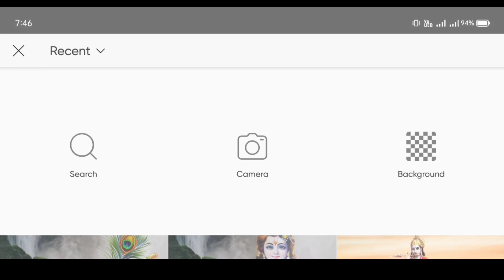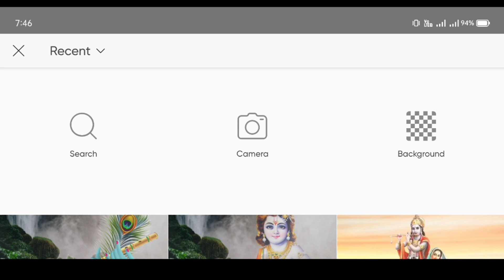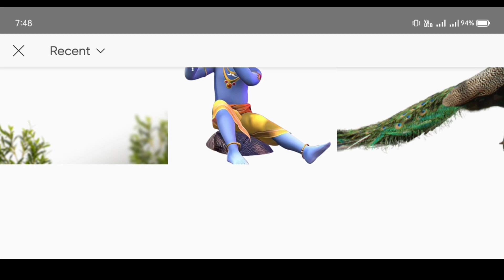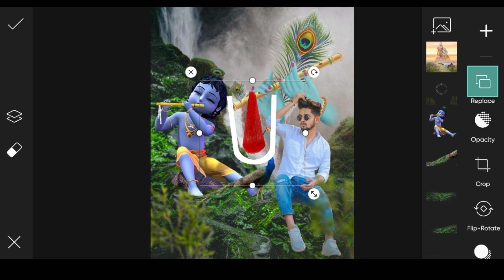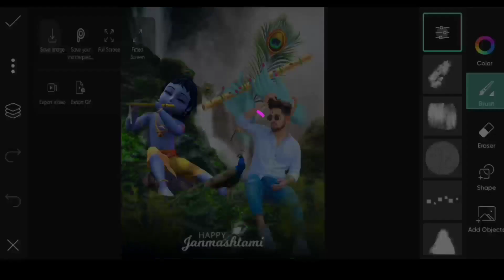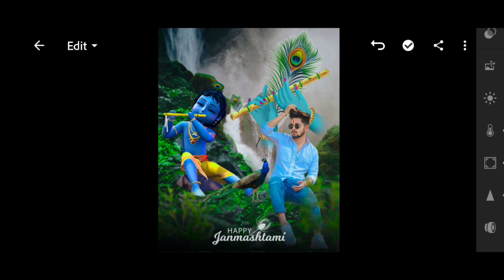Janmashtami Photo Editing || PicsArt Krishna Janmashtami Special Photo Editing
Krishna Janmashtami Photo Editing | Janmashtami Photo Editing | PicsArt Editing

‼️‼️‼️‼️Hello Guys‼️‼️‼️‼️

So Hello Guys Welcome Back To My Channel Prince Tech So Guys Mai aa Chuka hoo ap logo ke liye ek interesting Video ke saath  so guys ye Video Bahut Hi Special Hone wali Is video Maine ap logo ko btaya hai ki guys ap logo ko pta hoga ki krishna janmashtami ane wali ha so guys agar ap log bhi janmashtami pe Photo Editing karna chahte hai to please ye video last tak dekhna

1) PicsArt photo editing
2) Instagram Viral Photo Editing
3) Snapseed Photo Editing
4) PicsArt Background Change Photo Editing
5)Viral Editing
6) Stylish Photo Editing
7) Background Remove
8) Photo Editing
9) Vijay Mahar photo editing
10) Creative photo editing
11) Manipulation Photo Editing
12) Krishna Janmashtami Photo Editing
13) Janmashtami Photo Editing